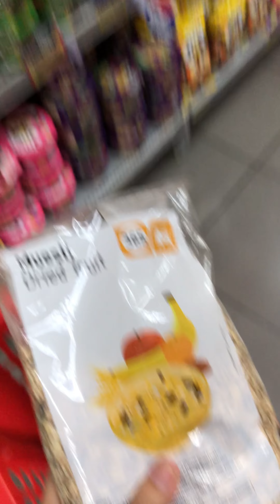Daily Vlog | Shopping Muesli for Suhoor : Ramadan Kareem